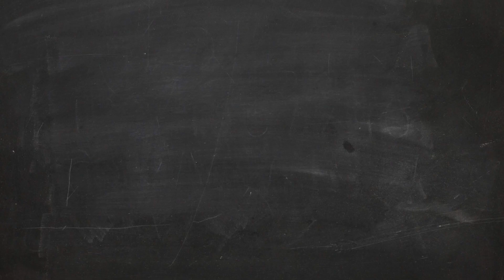Meet the 2019s - Haley Steinke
And Haley makes 🔟!

Meet our final incoming freshman, Haley Steinke! A midfielder from Castle Rock, CO, Haley isn't satisfied until she's left it all on the field. And she's not intimidated to play in the SEC, she's ready for Mizzou Soccer to take on anyone 👊